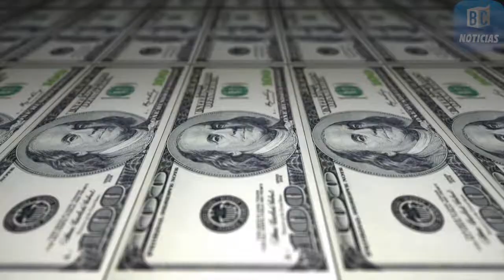Indicadores Económicos 29 de noviembre